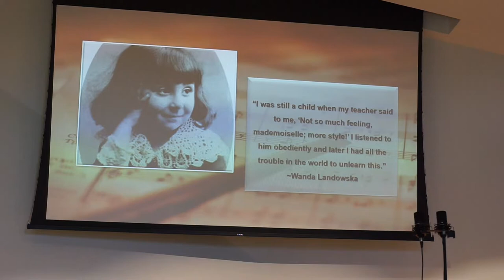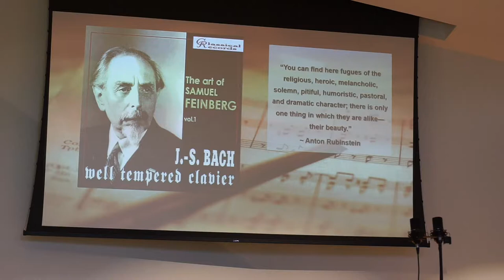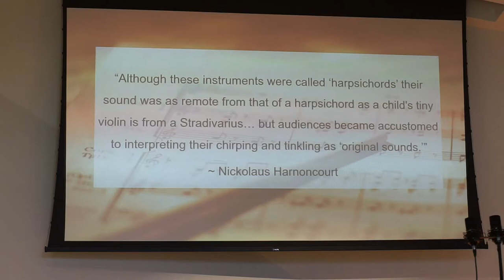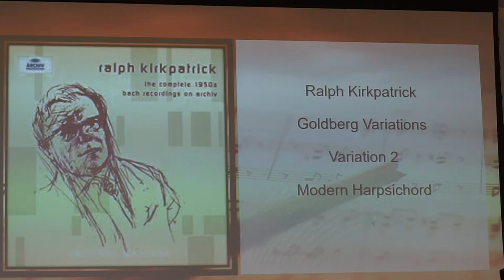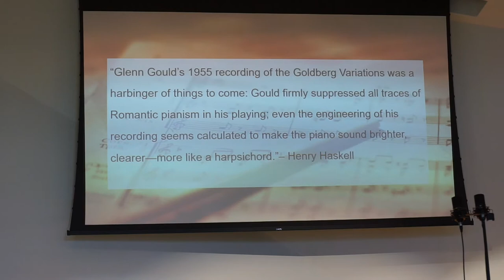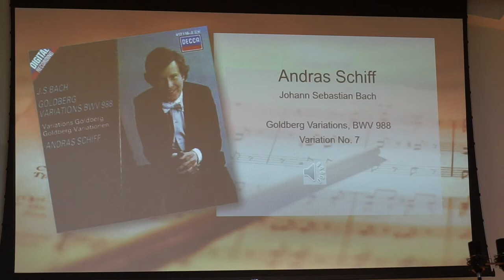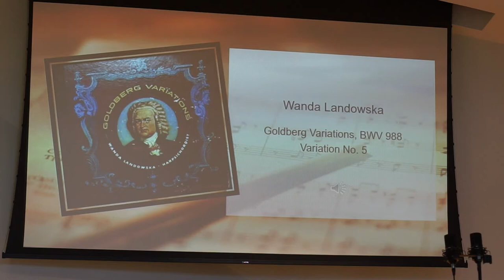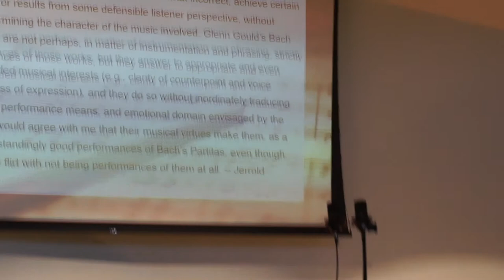Rachel Lecture Recital May 2017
Rachel Wilder gives a lecture recital on performance practice in Baroque music, using Bach's Goldberg Variations as an example